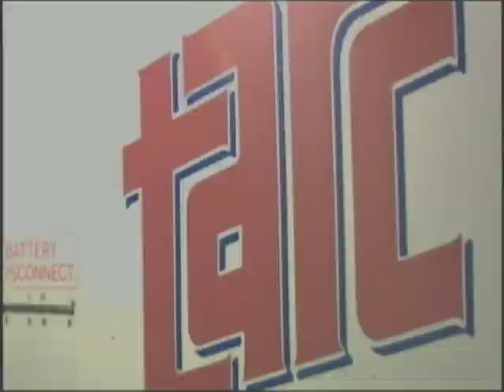TARC Bike Rack Rap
A music video demonstration on how to use TARC's bike racks.